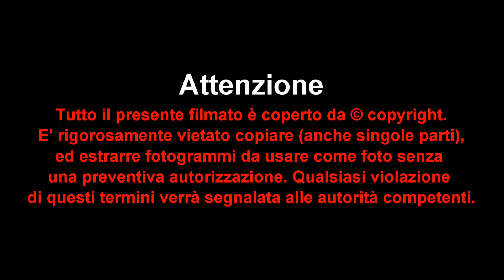Modella Per un Giorno 2016 Molocinque - Anteprima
Marghera-Venezia. Ancora un grande successo per "Modella per un Giorno. Lo straordinario concorso di bellezza ideato dalla brava e simpatica Manola Tabacco. 34 le splendide ragazze che Venerdì 23 Settembre presso il Molocinque a Marghera-Venezia, si sono contese l'ambito titolo di Miss Extrò. Ad aggiudicarsi l'ambito titolo, è stata la bella Giorgia Parma di Mestre-Venezia, che a soli 14 anni, succede all'altrettanto splendida Nicole Cogo; seconda classificata la bella Veronica Furegon di Padova, mentre la splendida Silvia Pastrello di Mestre-Venezia, si è guadagnata il terzo gradino del podio. In aggiornamento.